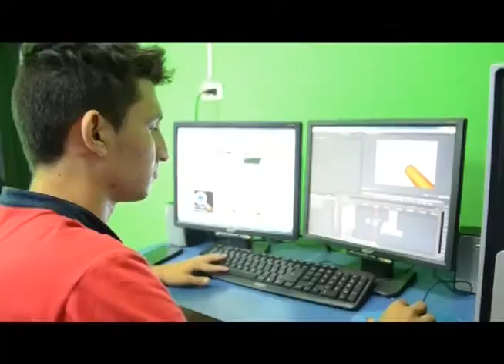Noticiero La Lupa Araucana 12 09 2017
EMISIÓN NOTICIAS LA LUPA ARAUCANA 12 SEPTIEMBRE 2017.